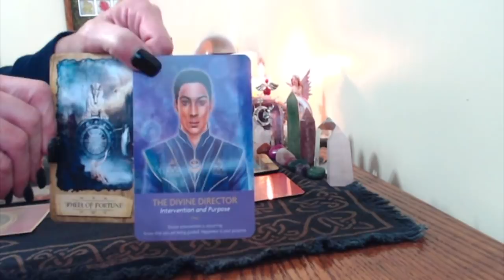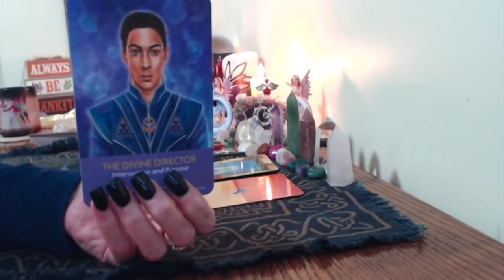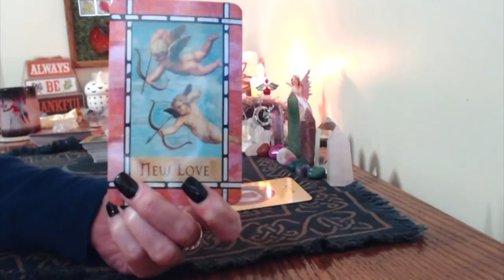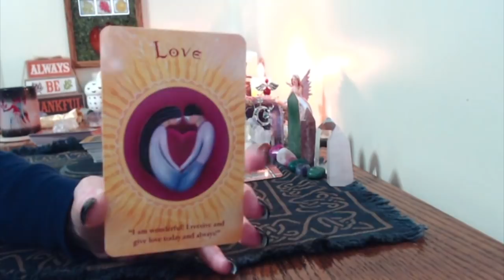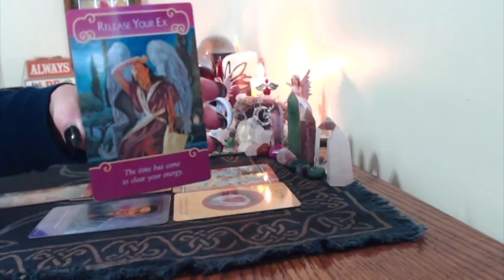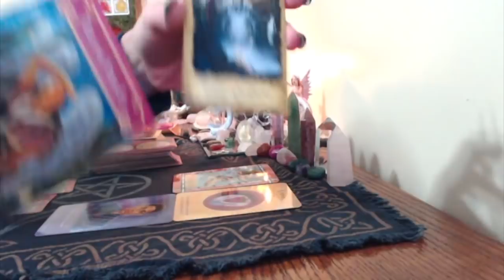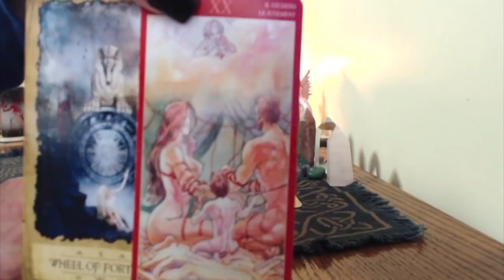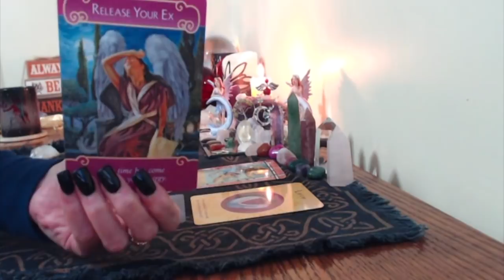Daily Messages For All Signs Nov 3,2017 Divine Timing Is At Play In Your Love Life!!!